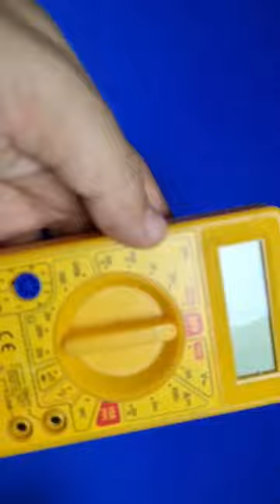Upgrade Your Multimeter: Here's How You Can Make Backlight Using Old LCD Panels